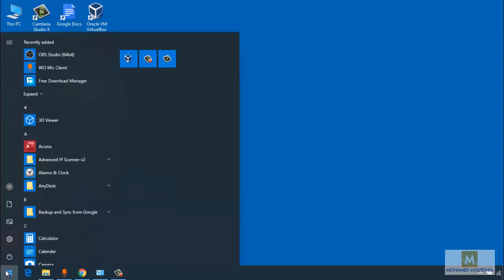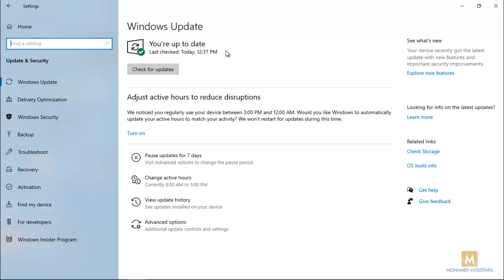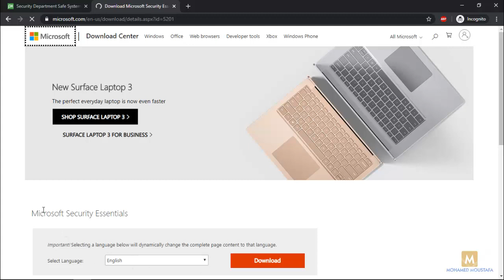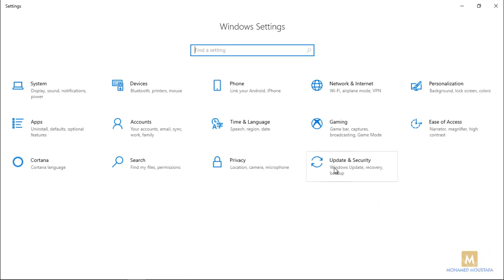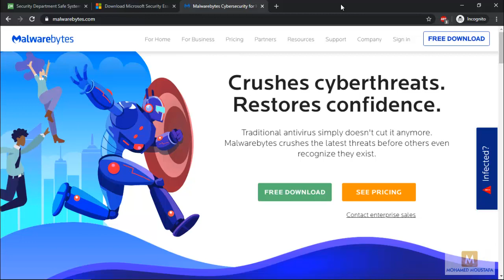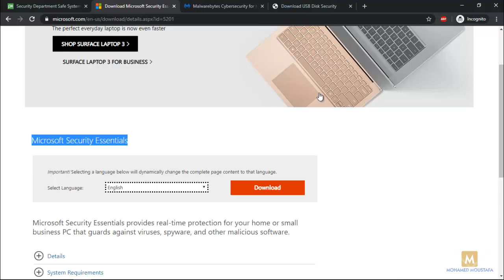Computer How-to - Secure your Computer (Windows) إزاي؟ تحمي جهاز الكمبيوتر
Secure your Computer (Windows)
 إزاي؟ تحمي جهاز الكمبيوتر
Click SHOW MORE for useful links

في الفيديو ده بتكلم إزاي تحمي جهاز الكمبيوتر الخاص بك

لينك سلسلة
CompTIA A+ Core 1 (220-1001) Training Course by Mohamed Moustafa شرح عربي
لينك السلسلة التعريفية
CompTIA A+ 220-1001 and 220-1002 Certification Guide (Arabic) by Mohamed Moustafa شرح عربي
لينك السلسلة على منصة
Udemy
دليل شهادة كومبتيا A+ 220-1001 & 220-1002
لينك فيديوهات المنهج القديم
CompTIA A+ 220-901 Certification Training Course (Arabic) by Mohamed Moustafa شرح عربي
لينك سلسلة
Computer How-to (Arabic) by Mohamed Moustafa شرح عربي
لينك كورس الصيانة على منصة
Udemy
Computer Management and Troubleshooting كورس صيانة الكمبيوتر
لينك سلسلة
إزاي تتعلم إنجليزي
How to Learn English شرح عربي

لينكات الكتب والفيديوهات على موقع
Safari Books Online
التسجيل في الموقع
لمدة 10 أيام بشكل مجاني
Free 10-day trial
للحصول على الكتب والفيديوهات

لينكات الكتب
CompTIA A+ Certification All-in-One Exam Guide, Tenth Edition (Exams 220-1001 & 220-1002), 10th Edition by Mike Meyers
Mike Meyers' CompTIA A+ Guide to Managing and Troubleshooting PCs, Sixth Edition (Exams 220-1001 & 220-1002), 6th Edition
Mike Meyers' CompTIA A+ Guide to Managing and Troubleshooting PCs Lab Manual, Sixth Edition (Exams 220-1001 & 220-1002), 6th Edition by Mark Edward Soper, Mike Meyers
CompTIA A+ Certification All-in-One Exam Guide, Ninth Edition (Exams 220-901 & 220-902), 9th Edition by Mike Meyers

لينكات الفيديوهات
CompTIA A+ Certification 901. The Total Course by Mike Meyers
CompTIA A+ Certification 902. The Total Course by Mike Meyers

لينكات كتب
CompTIA A+
على موقع
Amazon
CompTIA A+ Complete Study Guide: Exam Core 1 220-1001 and Exam Core 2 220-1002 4th Edition by Quentin Docter, Jon Buhagiar
CompTIA A+ Complete Study Guide: Exams 220-901 and 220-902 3rd Edition by Quentin Docter, Emmett Dulaney, Toby Skandier

الصفحة الرئيسية الخاصة بشهادة
CompTIA A+

Follow Mohamed Moustafa:
CompTIA A+ 220-1001 and 220-1002 (Arabic) by Mohamed Moustafa (Study Group)
الجروب الخاص بشهادة
CompTIA A+